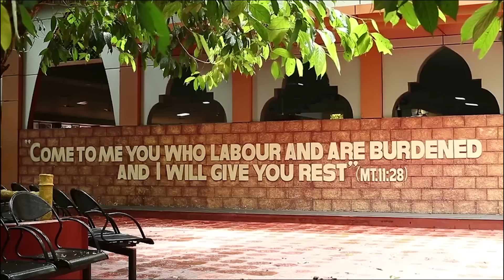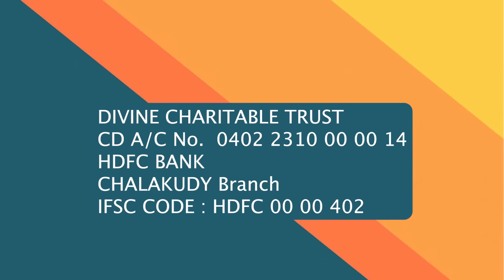How God Transforms A Failure Into A Hero | Sunrise with Jesus | 24 August | Divine Goodness TV